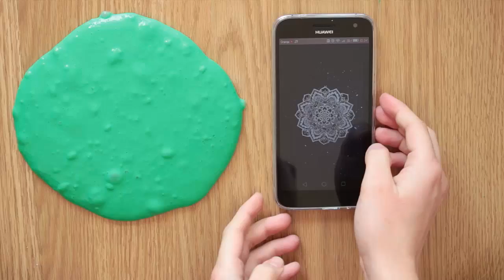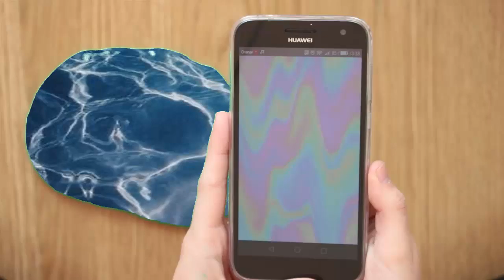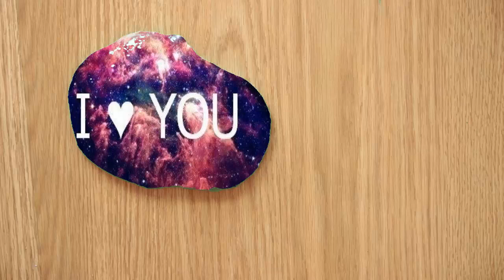"Magic" Slime /GREEN SCREEN/ MEME Slime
MEME SLIME/ GREEN SCREEN SLIME  -just to have fun!
OK,  OK. ...spun la început ca-i magic dar știți și voi ca nu e decât magia editării! !

UITA'TE pana la sfârșit!
 Min 8:videouri
Min 9: explicație "magic" slime

Canal YT vlogguri: Alicia's vlog

MUSICAL.LY: Aliciak2002

Da-ti un LIKE  si un Share daca v-a placut!

Inca nu te-ai abonat???